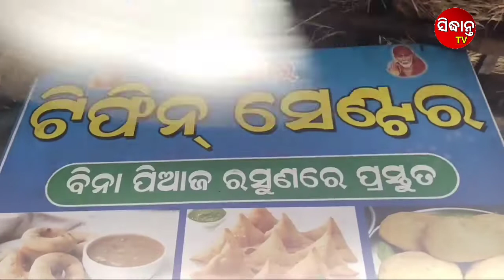om sai tiffin shop# ଫେମସ୍ଟିଫିନ୍ଦୋକାନ ପୁରୀ | sudhantatv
*ନମସ୍କାର ଦର୍ଶକ ବନ୍ଧୁ ଆପଣ ମାନଙ୍କୁ ସ୍ଵାଗତ। ଆପଣ ମାଙ୍କର ଭଲପାଇବା ଆମପାଇଁ ସୌଭାଗ୍ୟ ଧନ୍ୟବାଦ୍